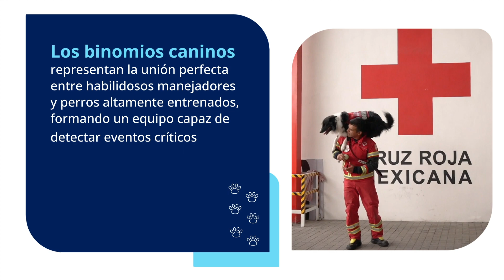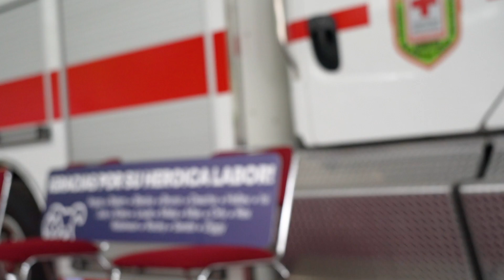Rescatando Vidas: Binomios Caninos de la Cruz Roja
Petco y Fundación Gigante colaboran con la Cruz Roja Mexicana al realizar un generoso donativo en especie. En un emotivo evento, ambas organizaciones reconocieron al equipo de búsqueda y rescate por su incansable dedicación y destacadas intervenciones en beneficio de la sociedad.

Además, el evento contó con la presencia de varios caninos y sus manejadores, quienes desempeñan un papel fundamental en las operaciones de búsqueda y rescate de la Cruz Roja Mexicana, fortaleciendo el compromiso de la comunidad con esta noble causa.

Descubre más sobre la colaboración entre Petco, Fundación Gigante y la Cruz Roja Mexicana, y cómo están trabajando juntos para marcar la diferencia en la sociedad